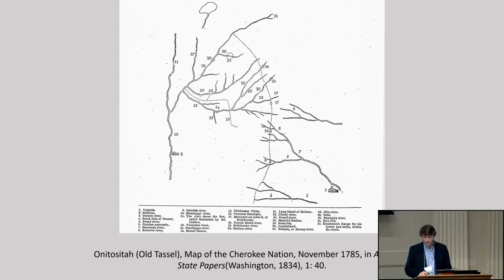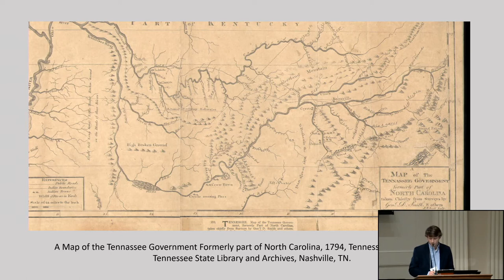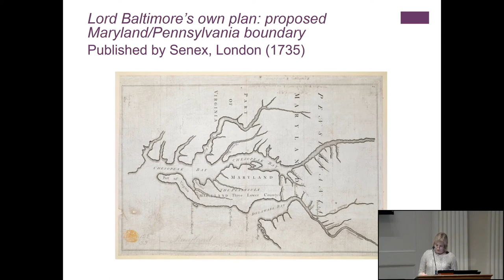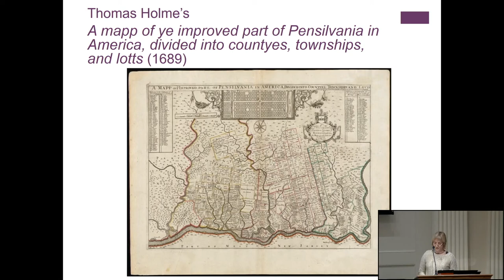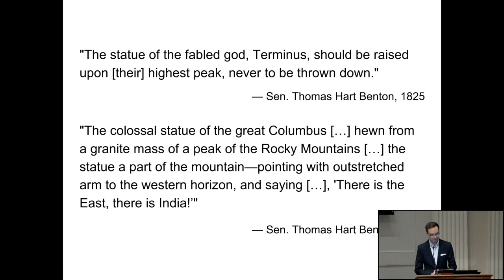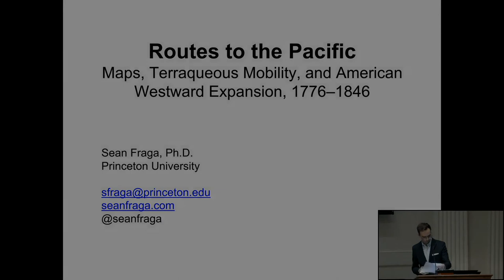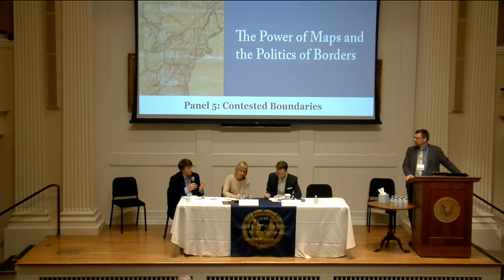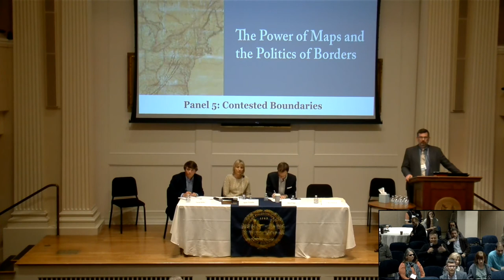American Philosophical Society Maps & Borders Conference, Panel 5: Contested Boundaries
Panel discussing historic North American boundary disputes at "The Power of Maps and the Politics of Borders" conference held at the American Philosophical Society in Philadelphia on October 10-12, 2019.

This panel includes Lucas Kelley (University of North Carolina, Chapel Hill) on “Clear Boundaries or Shared Territory: Chickasaw and Cherokee Resistance to American Colonization, 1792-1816"; Agnès Trouillet (University of Paris) on “Elusive Hinlopen, or the Cape's role in protracting the boundary dispute between Pennsylvania and Maryland"; and Sean Fraga (Princeton University) on “Routes to the Pacific: Maps, Terraqueous Mobility, and American Westward Expansion, 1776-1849." Comment was provided by S. Max Edelson (University of Virginia).